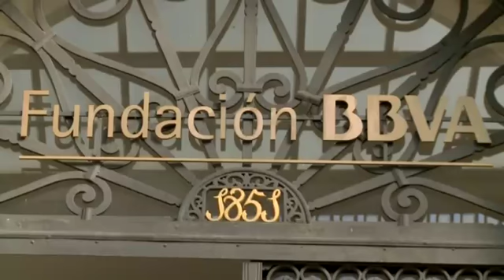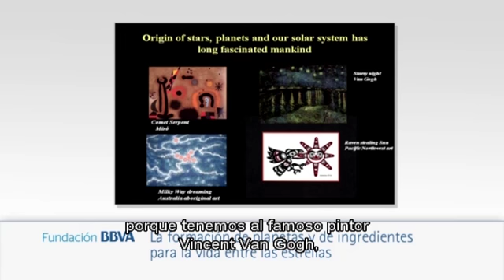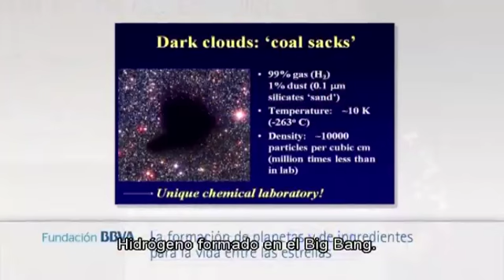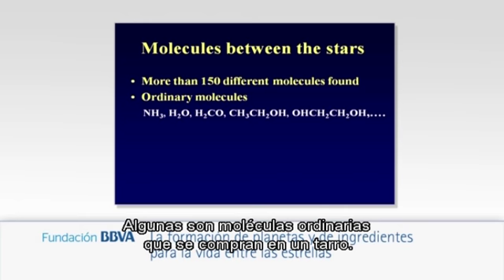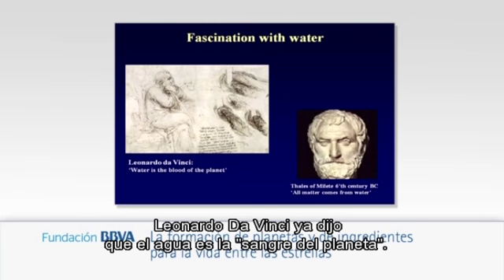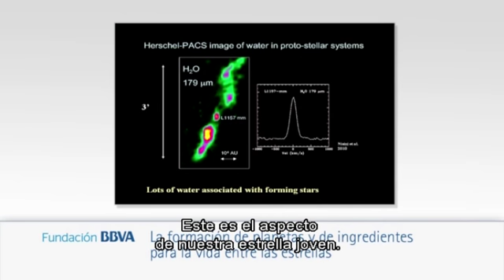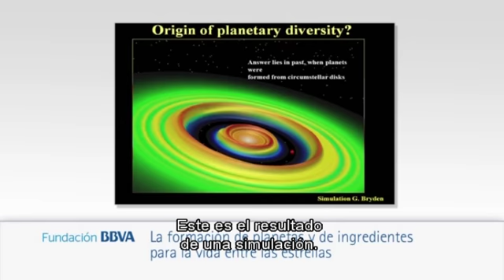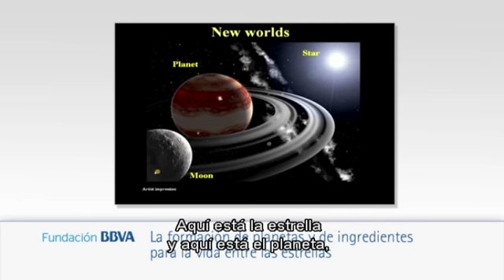Conferencia de la Profesora Ewine F. van Dishoeck del Observatorio de Leiden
2-6-2011
I Ciclo de Conferencias de Astrofísicia y Cosmología: La ciencia del cosmos, la ciencia en el cosmos
Conferencia: "La formación de planetas y de ingredientes para la vida entre las estrellas"
Sinopsis:
Uno de los avances más fascinantes de la Astronomía es el descubrimiento de planetas que orbitan alrededor de estrellas al margen del sol. Hasta ahora se han detectado más de quinientos exoplanetas. Pero, ¿cómo se forman estos planetas? ¿Por qué son tan distintos de nuestro propio sistema solar? ¿De qué ingredientes disponen para ello? Gracias a la potencia de los nuevos telescopios, en particular el Observatorio Espacial Herschel, los astrónomos empiezan a afrontar científicamente estas viejas preguntas. En esta conferencia se nos dará una perspectiva de cómo las estrellas y los planetas nacen en nubes, extremadamente frías y tenues, entre las estrellas de la Vía Láctea. Estas nubes también contienen agua y una sorprendente variedad de materia orgánica. ¿Qué compuestos químicos encontramos en el espacio? ¿Cómo y dónde se formó el agua de los océanos terrestres? ¿Podrían estas moléculas orgánicas llegar a nuevos planetas y servir como base para la materia prebiótica y, llegado el caso, la vida?